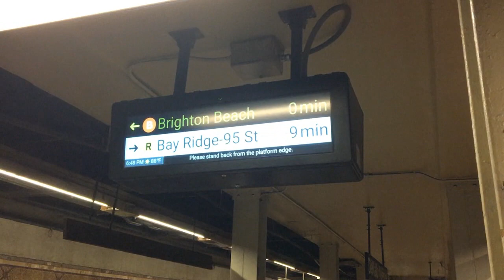July 18-20, 2017 Buffing - R179 Train Heading to Testing, Brighton Line Action, & More!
Here are various videos taken between July 18, 2017, and July 20, 2017 featuring the MTA NYC Subway and a bit of the MTA Regional Bus Operations system. During summer 0217, MTA NYC Subway Bombardier Transportation R179 cars were testing on the Brighton Line at various speeds to see if their electronics electromagnetically interfered with electronic track equipment.